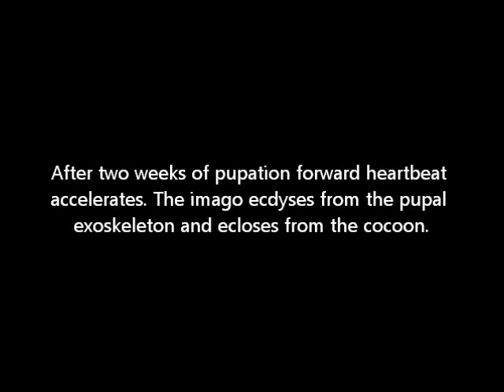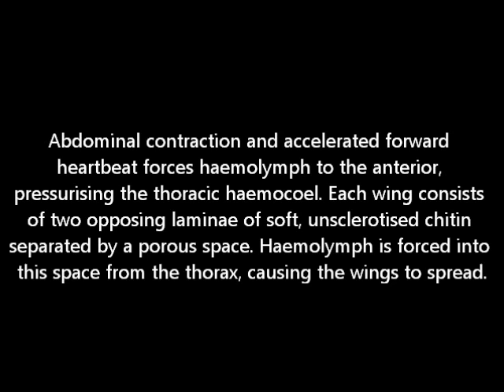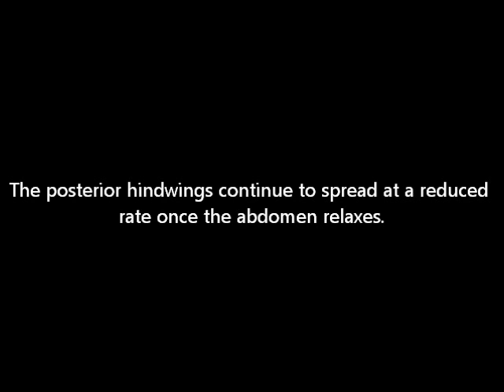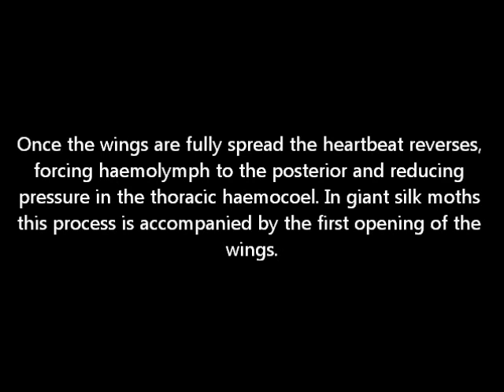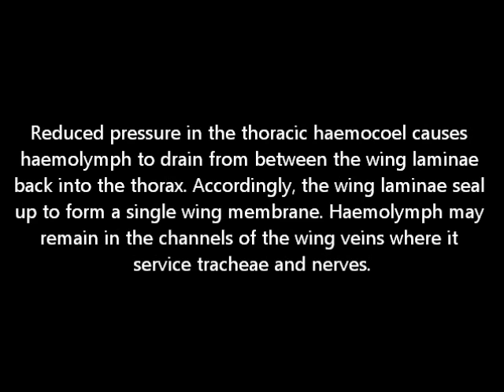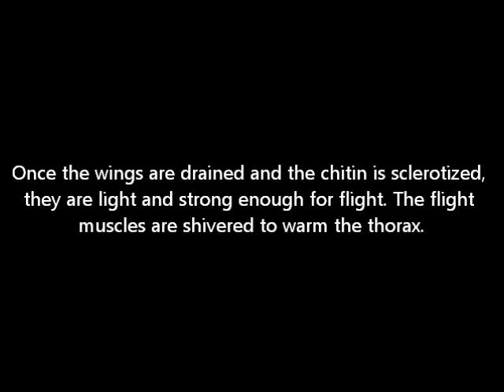Giant Silkmoth: Eclosion to Flight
An adult male Eri/Ailanthus silkmoth (Samia cynthia) from eclosion to flight.